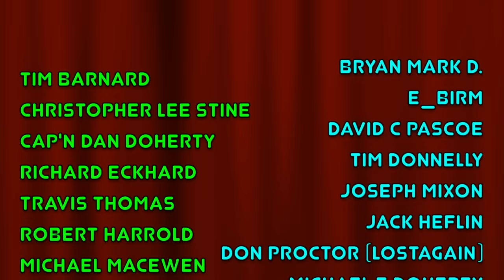First Time Hearing Butthole Surfers | Who Was In My Room Last Night?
In today's video, I'm experiencing something completely new and out of my usual music comfort zone. I'm diving into the world of alternative rock with the Butthole Surfers, listening to their song "Who Was In My Room Last Night?" for the very first time! I've not heard of the band till comments and I thought you guys were teasing me. So let's check out the band's unique style and influence in the music scene.

Errr...

Join me as I explore the intense and intriguing sound of the Butthole Surfers. I’ll be sharing my honest, real-time reactions, what I think about the song’s composition, and how it stands out in the alternative rock genre. Whether you’re a long-time fan of the band or, like me, new to their music, I hope you find this journey fascinating!

Your support means the world to me and helps me keep creating content that you love.

Dianodrama-ID